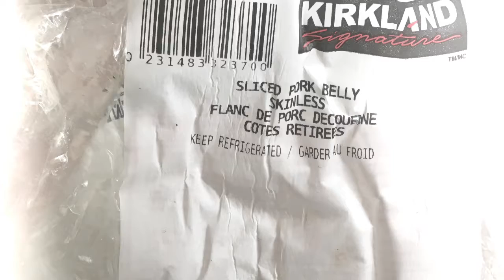(64)..BOSSAM.. 보쌈..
Pork belly, Water, Onion, Garlic, Ginger, Whole Pepper, Whole Coffee, Leak(Root Part), Bay Leaf, Deon-Jang(Soy Bean Paste) - Boiling it about an Hour, Let it cool down little bit, Cut(Doesn’t matter thin or thick), And enjoy with Lettuce & Ssam-Jang!!